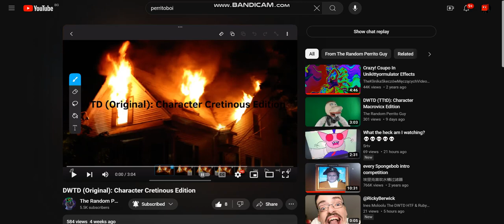DWTD (Original): Character Clay Edition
The clay is moldy